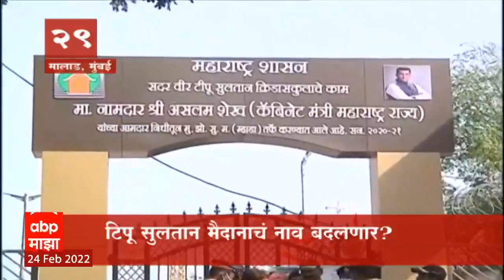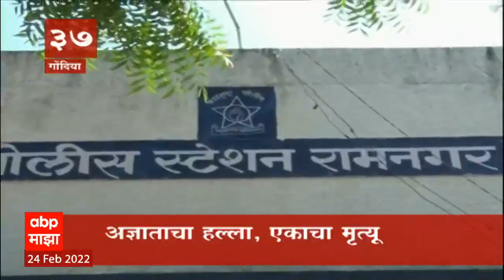TOP 50 : दुपारच्या 50 बातम्यांचा वेगवान आढावा : बातम्यांचं अर्धशतक : 24 फेब्रुवारी 2022 3pm : ABP Ma